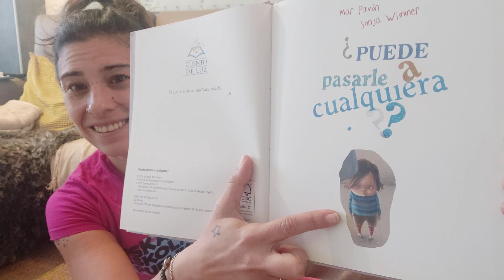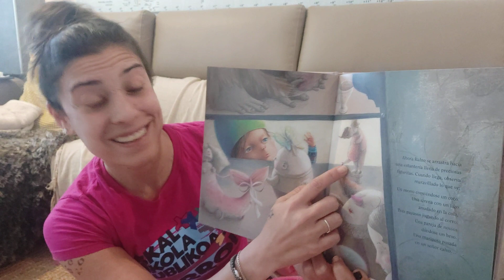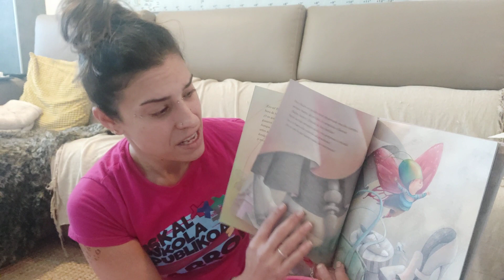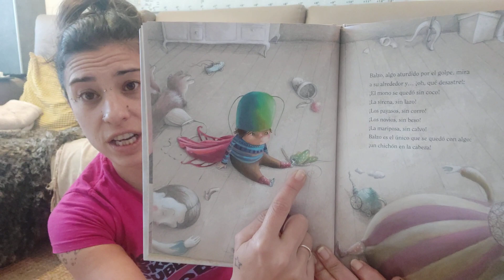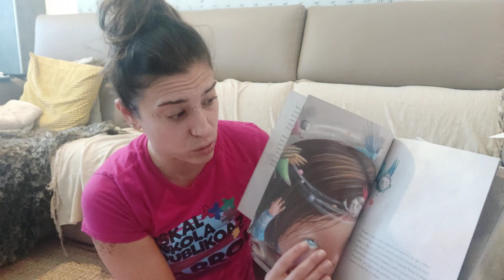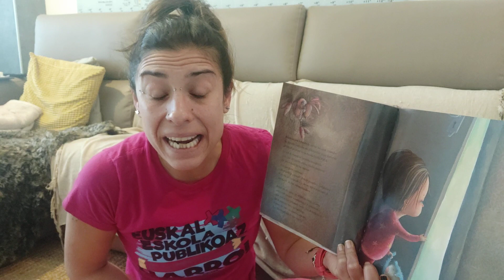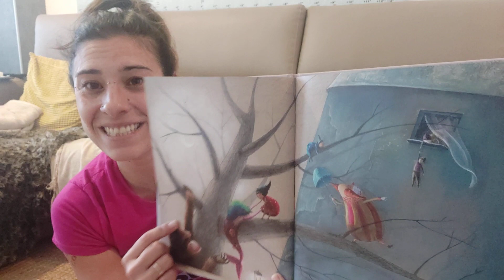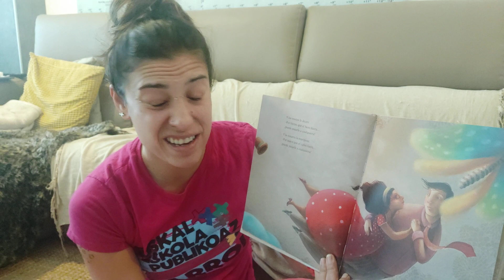¿Puede pasarle a cualquiera? (euskaraz)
Balzo amarekin joaten da erosketak egitera. Baina aspertu egiten da… eta jolasten dabilela, dendako gauza batzuk nahigabe apurtzen ditu. Dendaria eta ama asko haserretu dira berarekin. Gero, etxean… amari pitxer bat apurtzen zaio… errieta egingo dio aitak??
Askotan neurrigabeko jokaerak izaten ditugu txikitxoekin “txarto” jokatzen dutenean. Ipuin honen bidez, hori salatzen da: nola batzuetan helduok bidegabe jokatzen dugu umeekin, edonori gertatu ahal zaizkion gertaerekin. Geure buruari honako galderak egitera behartzen gaitu: helduei eskatzen diegun berdina eskatzen diegu umeei? Zergatik helduen artean barkaberatasunez jokatzen dugu eta ez umeekin? Hausnartzeko ipuin polita da hau.

Balzo va con su mamá a hacer unas compras. Pero se aburre… comienza a jugar y sin querer rompe algunas cosas de la tienda. El vendedor y mamá se enfadan mucho con él. Luego, en casa, a mamá se le rompe un jarrón… ¿le echará la bronca papá?
A menudo reaccionamos de manera desmedida cuando las/os pequeñas/os actúan de manera inadecuada. Y a través de este cuento es eso precisamente lo que se “denuncia”: cómo a veces reaccionamos de manera inadecuada  con las/os niñas/os cuando se dan situaciones que podrían ocurrirle a cualquiera. Este cuento nos anima a reflexionar acerca de algunas cuestiones: ¿pedimos a las/os niñas/os lo mismo que pediríamos a un adulto? ¿Por qué tratamos con más indulgencia a los adultos que a las/os niñas/os? Un bonito cuento para reflexionar…